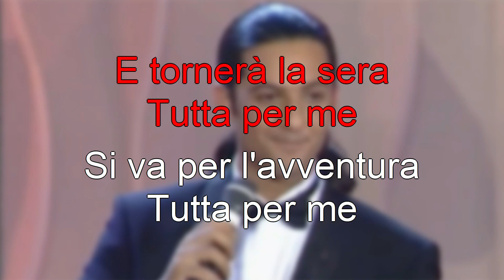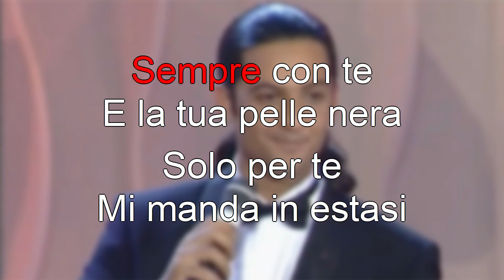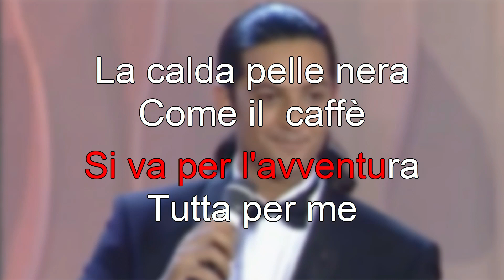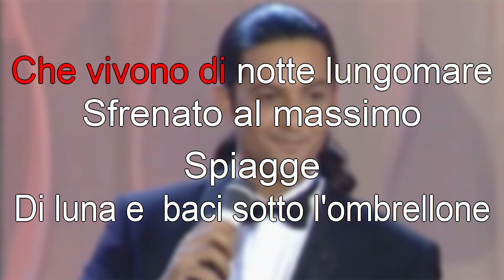Fiorello, Spiagge - Karaoke